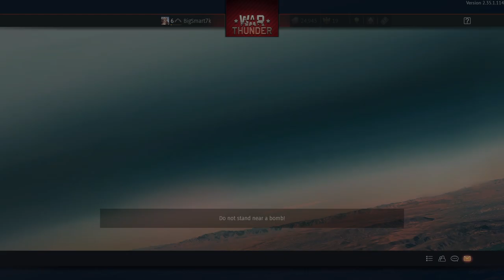Tank War 3